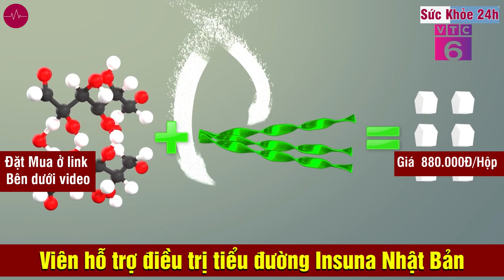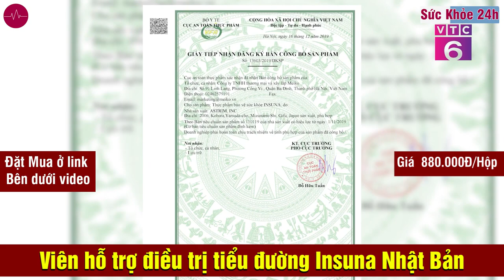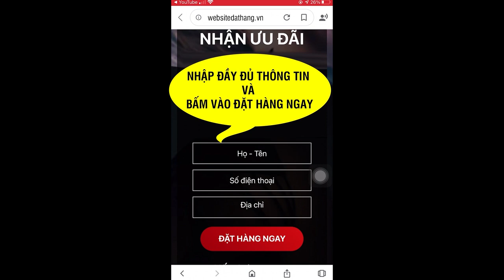Viên Uống Insuna Có tốt không? Mua ở đâu? Giá bao nhiêu?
Insuna hỗ trợ phòng ngừa biến chứng và giảm nguy cơ biến chứng bệnh tiểu đường như: Đột quỵ, thoái hóa võng mạc, viêm đa dây thần kinh, tim mạch
Công nghệ Salacimal đã được đăng ký bảo hộ độc quyền trên toàn cầu, và được tập đoàn Ichimaru ứng dụng thành công sản xuất ra sản phẩm Viên tiểu đường INSUNA. Nhờ tác dụng ưu việt đem lại mà Insuna đã được hàng triệu người tiêu dùng Nhât Bản tin dùng trong suốt những năm qua và liên tục lọt Top các sản phẩm tiểu đường bán chạy nhất tại Nhật.
CÔNG DỤNG:
Hỗ trợ ổn định lượng đường huyết trong máu một cách an toàn.

Hỗ trợ phòng ngừa biến chứng và giảm nguy cơ biến chứng bệnh tiểu đường như: Đột quỵ, thoái hóa võng mạc, viêm đa dây thần kinh, tim mạch…

Hỗ trợ hạn chế tình trạng tăng đường huyết sau ăn.

Hỗ trợ giảm Cholesterol trong máu, mỡ máu, giảm mỡ nội tạng và mỡ dưới da.

Hỗ trợ phục hồi chức năng tụy tạng, cải thiện toàn diện chức năng gan, thận.
Ưu điểm nổi bật:
- Thương hiệu Fujina nổi tiếng trong lĩnh vực dược phẩm đến từ xứ sở Nhật Bản
- Công nghệ chiết xuất hiện đại với hàm lượng dược liệu tối ưu
- Thành phần an toàn, lành tính, không xảy ra tác dụng phụ
- Được kiểm chứng lâm sàng, nhập khẩu và phân phối chính hãng tại Việt Nam
- Bào chế dạng viên nén đựng trong lọ sử dụng được trong 1 tháng dễ bảo quản

THÀNH PHẦN CHÍNH (Trong 1 viên nén):
- Chiết xuất Salacia: 75mg
- Cúc vu: 20mg
- Chiết xuất lá Neem: 5mg
- Agave Inulin: 2.5mg
- Nấm mn chứa kẽm: 12mg

CÁCH DÙNG:
Ngày uống 4 viên, sáng 2 viên, tối 2 viên trước bữa ăn 30 phút. Dùng với nước ấm hoặc nước lọc

ĐỐI TƯỢNG SỬ DỤNG:
- Người bị tiểu đường
- Người có đường huyết cao, tiền đái tháo đường
- Người cần ổn định đường huyết và ngăn ngừa biến chứng bệnh tiểu đường
BẢO QUẢN:
- Để nơi khô ráo, nhiệt độ không quá 30 độ C, tránh ánh sáng trực tiếp

LƯU Ý:
- Sản phẩm đã được cấp chứng nhận chất lượng bởi các cơ quan y tế Nhật Bản, Cục ATTP – Bộ Y Tế và được các chuyên gia nội tiết, đái tháo đường hàng đầu khuyên dùng.